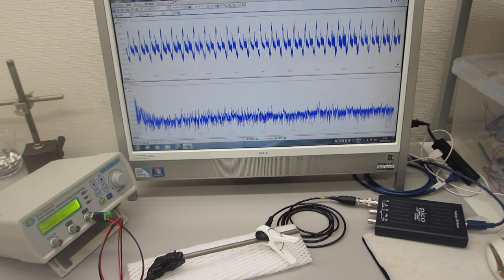表面弾性波を利用した、超音波制御実験（超音波システム研究所）